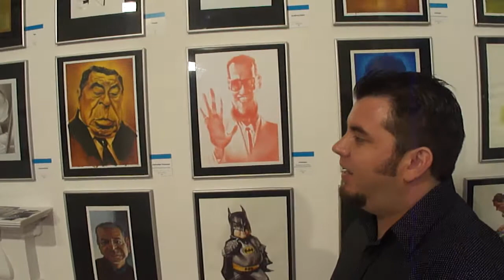El ilustrador David Pugliese expone una selección de sus caricaturas en el Museo Taborda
Se inaugura la exposición "SUJETOS ARGENTINOS"

El ilustrador David Pugliese expone una selección de sus caricaturas en el Museo

de Humor Gráfico Diógenes Taborda de la Ciudad de Buenos Aires, en el mes de

Diciembre.

"Sujetos Argentinos" es la tercera muestra individual de David Pugliese. La

exposición ofrece un recorrido por diversos personajes argentinos del ámbito de

la política, la cultura, los deportes, la música, el cine y la tv. Cuenta con más de 30

obras entre publicaciones y trabajos inéditos del artista, realizados desde el año

2001 hasta la actualidad.

La inauguración tendrá lugar el día sábado 10 de Diciembre a las 18 hs. en el

Museo de Humor Gráfico Diógenes Taborda, ubicado en Av. Caseros 2739, Ciudad

Autónoma de Buenos Aires. La muestra permanecerá hasta el 28 de Enero de

2012 y se puede visitar de lunes a viernes de 16 a 20 hs. La entrada es libre y

gratuita.

Sobre el ilustrador
David Pablo Pugliese nació el 20 de Enero de 1978 en Quilmes, Buenos Aires.

Ha participado en varias exposiciones internacionales (Colombia, Cuba, España,

China, Irán, Austria, Luxemburgo).

En 2001 obtuvo el segundo premio de caricatura en la XX Bienal de San Antonio

de los Baños, en Cuba. Realizó para Canal (á) de Argentina un especial de

caricatura en el programa "El Revés de la Trama" (2002). En 2008 ilustró una de

las habitaciones del Hotel DORMIRDCINE en Madrid, España.

Actualmente se desempeña como ilustrador freelance y ha publicado en diversos

medios: SQP (USA), BOOM! magazine (USA), The Wittenburg Door (USA),Teína

(España), Reader's Digest (Argentina), BAvoice (Argentina) y Zona Liberada

(Argentina). Es miembro de ADA (Asociación de Dibujantes de Argentina). Desde

el año 2002 dicta un Taller de caricatura y técnicas de ilustración.

Museo de Humor Grafico Diogenes Taborda
Dirección: Av. Caseros 2739, Ciudad de Buenos Aires, Argentina
Cómo llegar:
Transporte:
Subte línea H estación Caseros
Colectivos: 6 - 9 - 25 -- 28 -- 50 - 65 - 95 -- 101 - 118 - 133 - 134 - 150 -
Inauguracion: 10 de diciembre 2011 a las 18.00 hs.
Días y horarios de visita: lunes a sábados de 16 a 20 hs.
Finaliza: 28 de enero 2012 a las 19 hs.